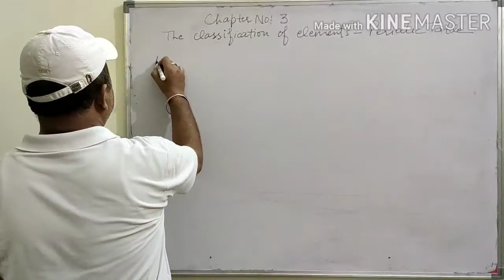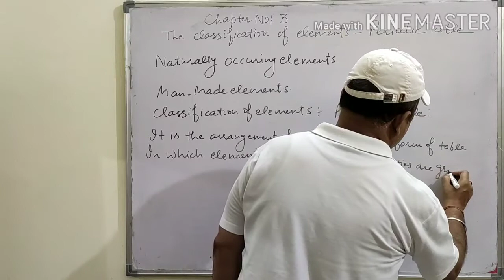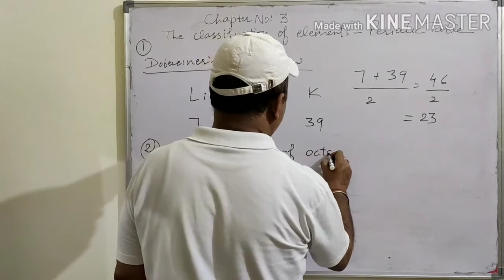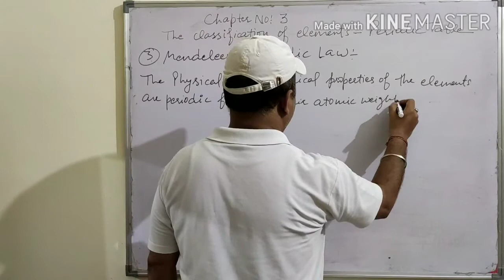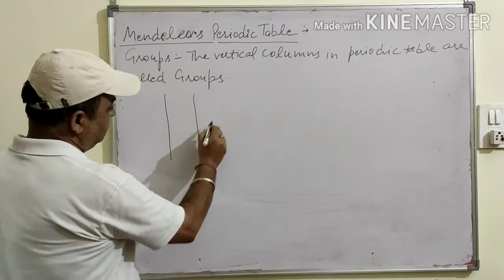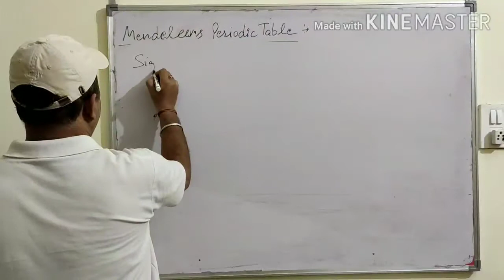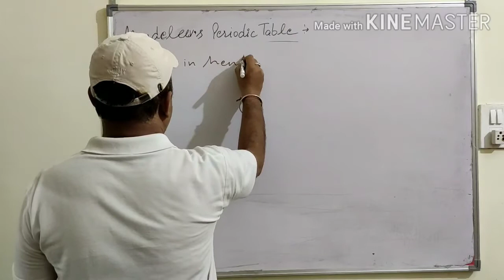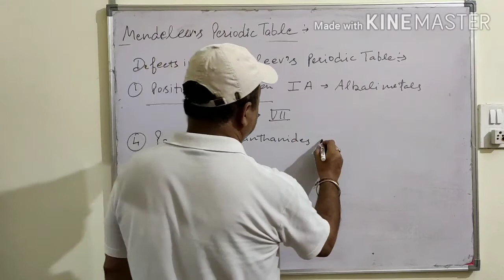Dobereiner Triad, Newland law of octaves, Mendeleev Peroiodic Law and Table